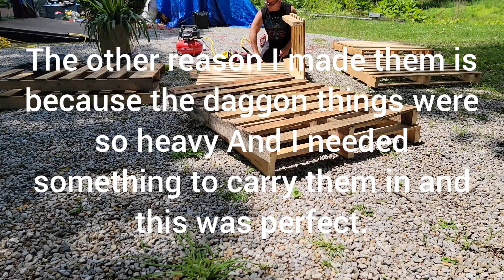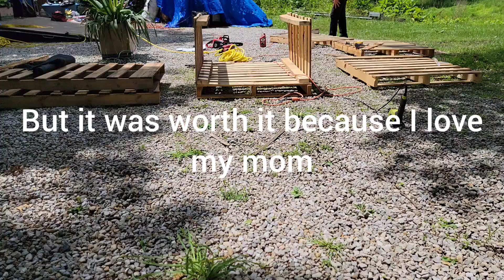building flower boxes out of pallets for transporting plants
@pallets, @crafts, @DIY, @plants, @gardening, @transporting plants, @ThatKiltedGuyDIY ,@diy